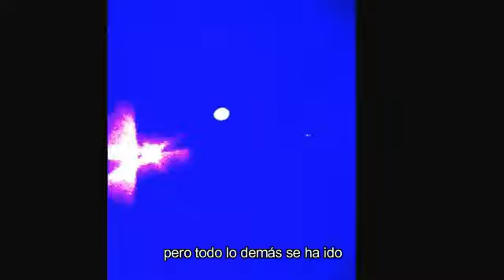(subs esp.) Bladee - Everything Can Go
canción inédita del 2014, hay una versión más larga pero la segunda estrofa es inaudible.

en esta cancion bladee nos dice que ha pasado por tantas cosas difíciles en la vida que llegó a un punto en que dejó de importarle todo. esto es una forma de enfrentamiento a sus adversidades, y es evidente también que su uso recurrente de drogs lo ayuda a pasar por esto.